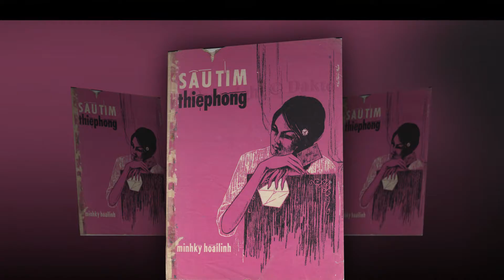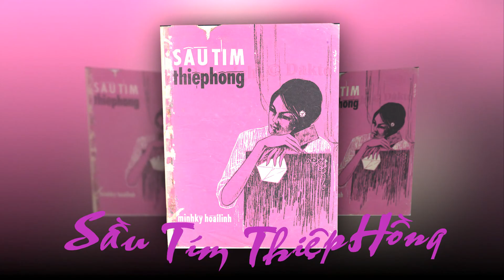Sau Tim Thiep Hong (Minh Ky - Hoai Linh) - ML & THN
Sầu Tím Thiệp Hồng
Nhạc và lời: Minh Kỳ - Hoài linh
Trình bày: Moonlight & Thu Hoài Nguyễn

Chân thành cám ơn các bạn đã ghé nghe Moonlight & Thu Hoài Nguyễn hát...Nếu đươc thì cho xin 1 "like" để ủng hộ tinh thần...Nếu "Subscribe" nữa thì còn gì bằng...Thân chúc mọi an lành